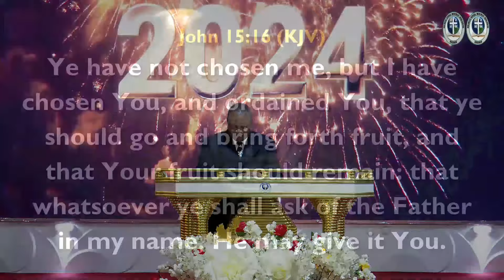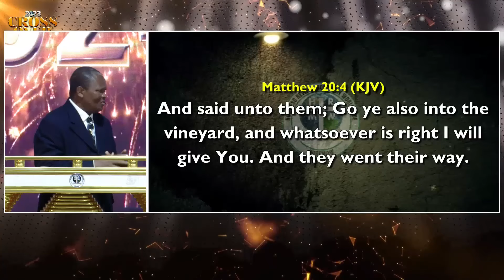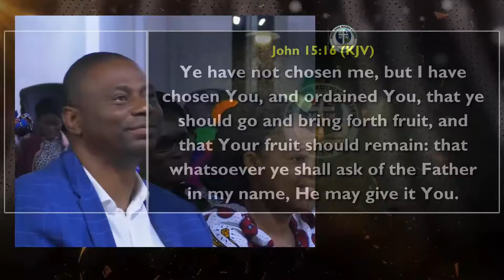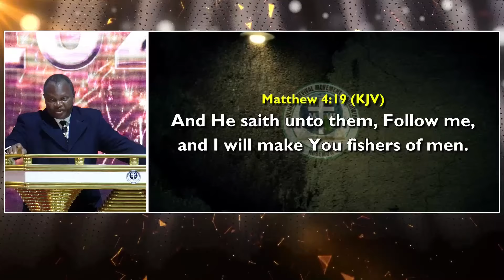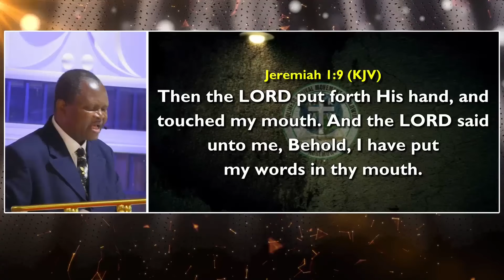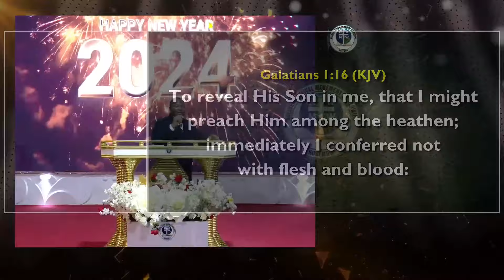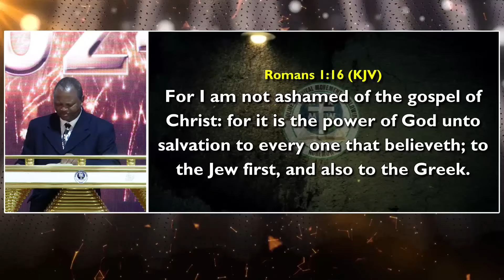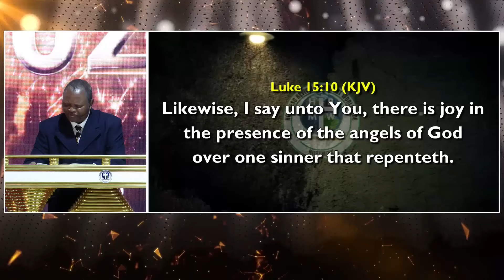HRMW1761 RECEIVING YOUR HEART DESIRE THROUGH PRAYER AND SOUL WINNING By Pastor Paul Rika